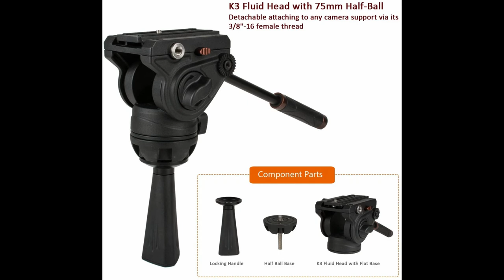Best Video Tripod System | Professional Heavy Duty | 72 INCH | Aluminum Twin Tube Tripod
The Cayer BV30L Tripod Kit combines the professional K3 fluid head with aluminum tripod legs and mid-level spreader, working with larger camcorders weighing up to 13.2 lb, creating an effective combination of stability and smooth, precise control, ideal for both camcorders and DSLR cameras.

Weighing 2.5 pounds, the two-way fluid head also features a side lock system for the sliding quick release plate, a pan handle, and an integrated bubble level.

The two-stage tripod features a 75mm bowl and the legs are individually adjustable and feature a mid-level spreader for stability on uneven ground.

This system offers a height range of 33.3 to 72.7" and folds down to 35" for storage inside the included padded carrying case.
Load Capacity: 13.2 lb

Ball Base: 75 mm

Leg Construction: Aluminum

Leg Sections: 3

Minimum Height: 33.3" / 84.8 cm

Maximum Height: 72.7" / 184.5 cm

Folded Length: 35" / 89 cm

Weight: 8.8 lb / 4 kg

Cayer BV30L 72 inch- Professional Heavy Duty Aluminum Twin Tube Tripod